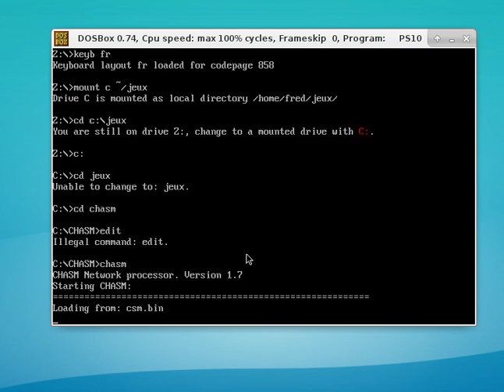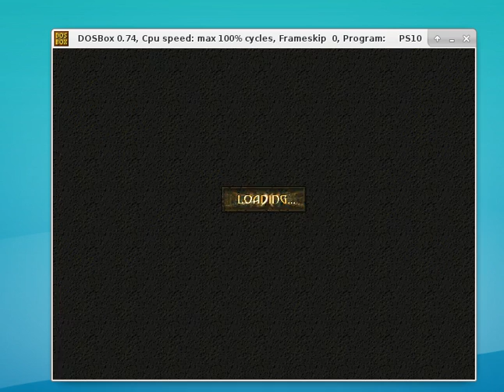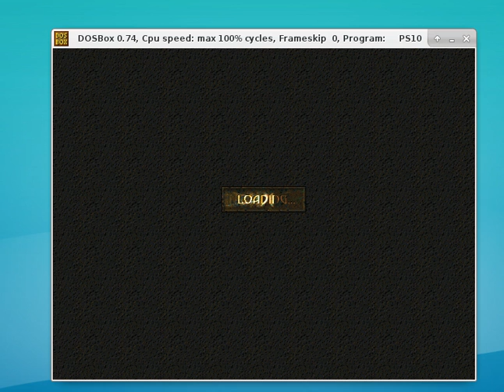Chasm : The Rift, premier niveau sous DosBox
FPS sorti fin 1997, à mi-chemin entre Doom et Quake.